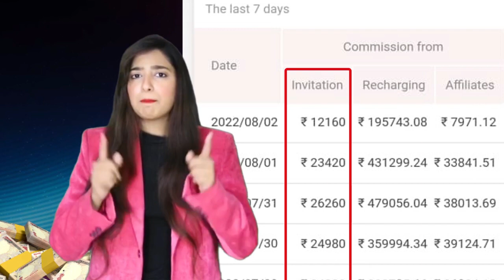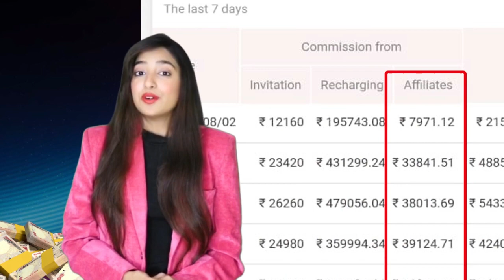August 26, 2022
download link 200 rupee in sign up